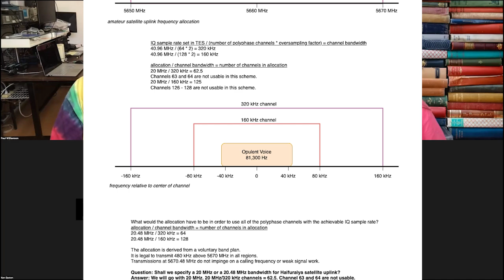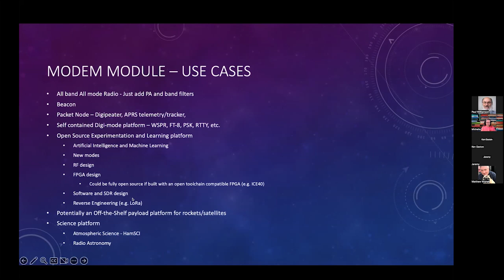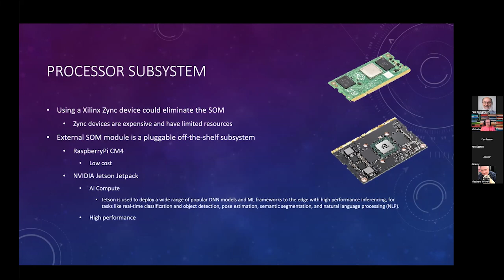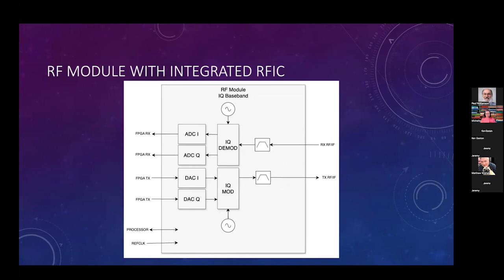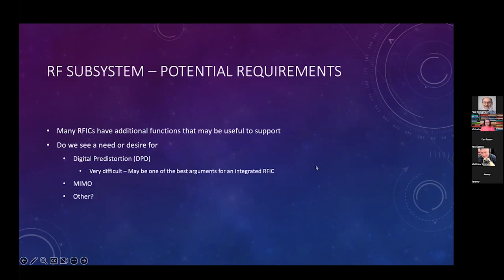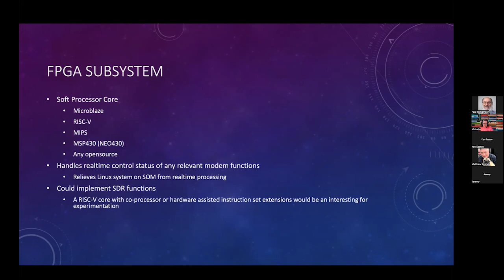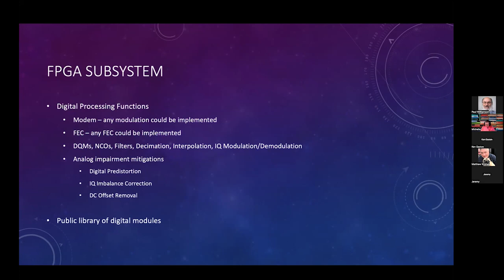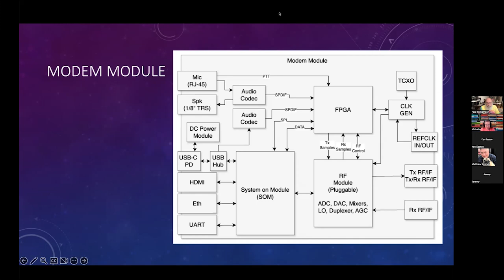25 June 2024 ORI FPGA Modem Module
Presentation about the Modem Module approach.